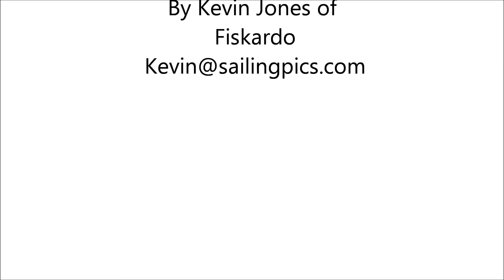ZIMBABALOOBA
Sailing Zimbabalooba, a Swan 48 in the ionian greek islands